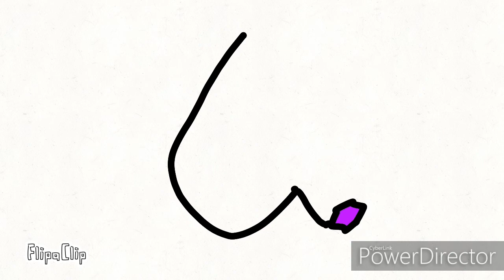Comeback (Animation)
Tell her i love her- Comeback